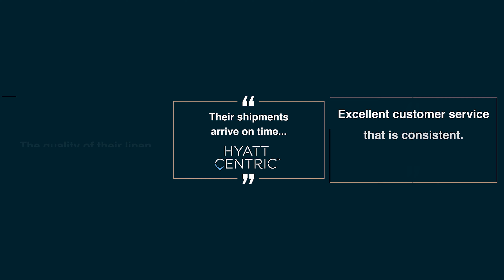1Concier - Introduction Video. We are a trusted linen solutions provider